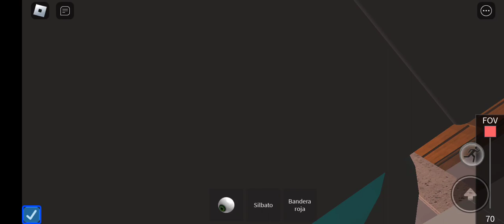volví y me fui por un tiempo y es por una razón y es una larga historia xd